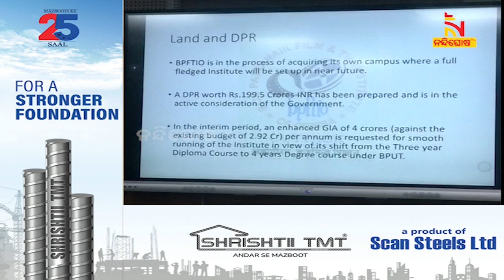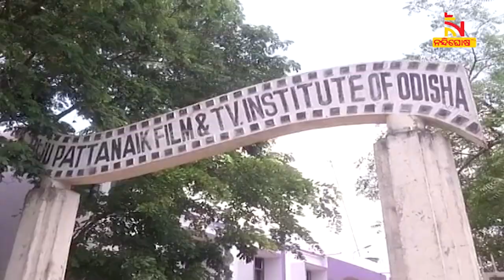Biju Pattnaik Film and Television Institute of Odisha To Get New Look; 15-Acre Land For New Campus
ଖୁବଶୀଘ୍ର ନୂଆରୂପ ପାଇବ ବିଜୁ ପଟ୍ଟନାୟକ ଫିଲ୍ମ ଆଣ୍ଡ ଟେଲିଭିଜନ ଇନଷ୍ଟିଚ୍ୟୁଟ ଅଫ୍ ଓଡ଼ିଶା। ନୂତନ କ୍ୟାମ୍ପସ ପାଇଁ ସରକାର ଦେବେ ୧୫ ଏକର ଜମି |

* DishTV Channel No: 1367
* Airtel Digital TV Channel No: 611
* TATASky Channel No: 1779
* hathw@y Channel No: 731
* Ortel Channel No: 707
* Videocon d2h Channel No: 840
* SITI Channel No: 17 & 458
* GTPL Channel No: 719
* SUN Direct Channel No: 667
* Asianet Channel No: 219